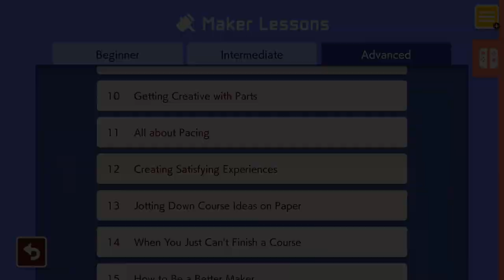Are Yamamura's 50 SECRET Levels Possible? | Super Mario Maker 2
caw caw;
ｂｅｅｐ　ｂｅｅｐ

(50 - 5 = 46, don't you know? turns out those levels are from the control scheme anyway)